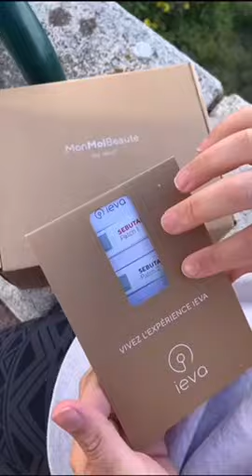Diagnostic de peau myIEVA : Connaissez-vous vraiment votre peau ?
Voici les étapes de la vidéo de présentation ieva
Etape 1 : Faîtes votre diagnostic de peau myIEVA
Etape 2 : Recevez nos recommandations de la part des experts myIEVA
Etape 3 : Profitez de votre coffret personnalisé myIEVA en vous abonnant sans engagement !

Pour en savoir plus, rendez-vous dans l’onglet myIEVA de votre nouvelle App IEVA :
Glissez trois soins de votre choix ou faites confiance à la
technologie IEVA qui vous recommande vos soins personnalisés,
quand vous le souhaitez, et toujours sans engagement.

Vivez chaque mois votre beauté en toute liberté !